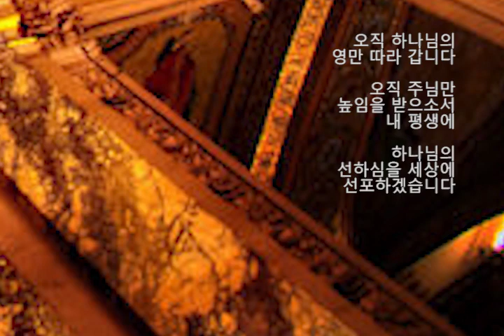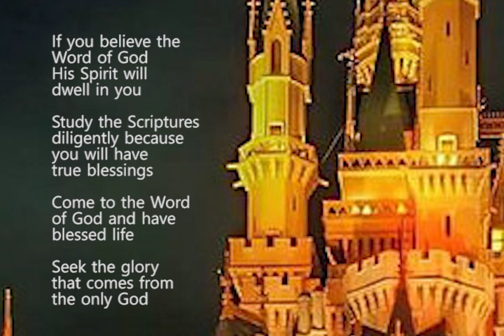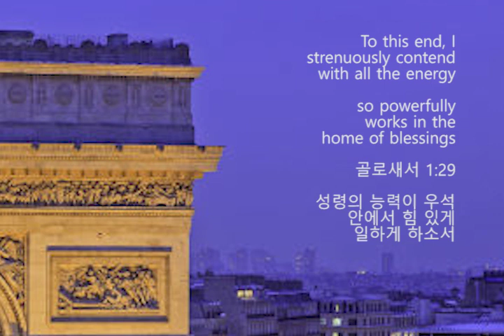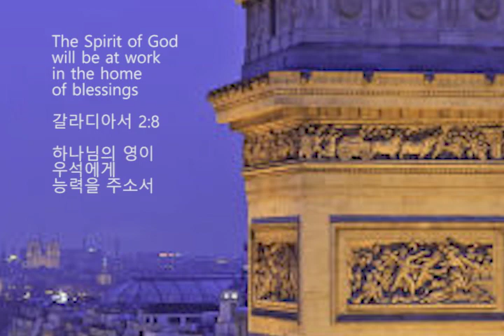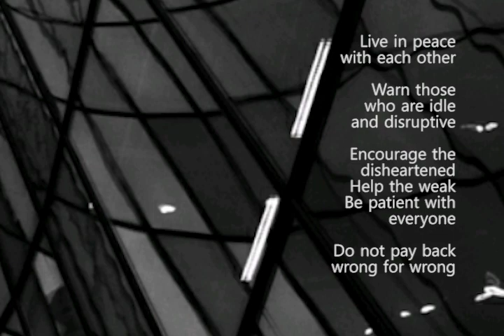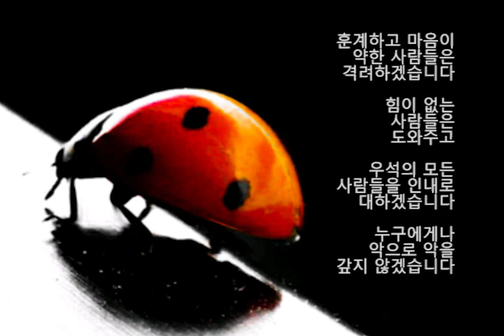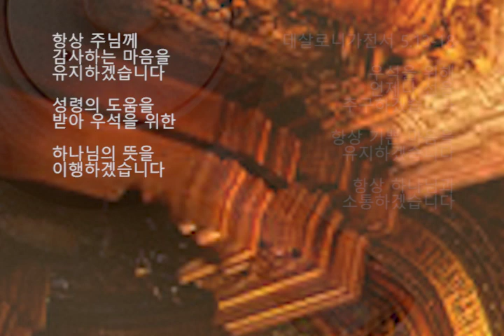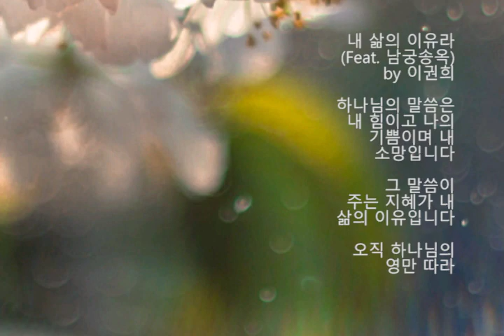The Reason for My Life 내 삶의 이유라 (Feat. 남궁송옥) by 이권희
하나님의 말씀이 내 능력입니다
성령이 인도하는 삶이 내
기쁨 내 소망이 되게 하소서
그 말씀이 주는 지혜가
내 삶의 이유가 되게 하소서

오직 하나님의 영만 따라 갑니다
오직 주님만 높임을 받으소서
내 평생에 하나님의 선하심을
세상에 선포하겠습니다

If you believe the Word of God
His Spirit will dwell in you

Study the Scriptures diligently
because you will have true blessings
Come to the Word of God
And have blessed life

Seek the glory that comes
from the only God

요한복음 5:36, 38-40, 44

하나님의 말씀을 믿으면
그의 영이 우석의 마음속에
거하게 될것입니다

성경을 부지런히 공부하면
주님의 축복을 받게 될것입니다
주님이 주시는 영광을 얻기
위하여 열심이 달려가겠습니다

Let the Spirit of God
work in you

고린도후서 4:12

하나님의 영이 우석
안에서 역사하게 하소서

To this end, I strenuously
contend with all the energy
so powerfully works
in the home of blessings

골로새서 1:29

성령의 능력이 우석 안에서
힘 있게 일하게 하소서

The Spirit of God will be at work

하나님의 영이 우석에게
능력을 주소서

Live in peace with each other
Warn those who are idle and disruptive
Encourage the disheartened
Help the weak

Be patient with everyone
Do not pay back wrong for wrong

우석을 위해 일하는
형제자매들을 존중하고
서로 화목하게 지내겠습니다

게으르고 예의가 없는 사람들은
훈계하고 마음이 약한 사람들은
격려하겠습니다 힘이 없는
사람들은 도와주고

우석의 모든 사람들을
인내로 대하겠습니다
누구에게나 악으로 악을
갚지 않겠습니다

Always strive to do what
is good for each other
and for everyone else

Always rejoice
Continually pray

Give thanks in
all circumstances
Do God’s will for you

우석을 위해 언제나 선을
추구하겠습니다 항상 기쁜
마음을 유지하겠습니다 항상
하나님과 소통하겠습니다
항상 주님께 감사하는 마음을
유지하겠습니다 성령의 도움을
받아 우석을 위한 하나님의
뜻을 이행하겠습니다

내 삶의 이유라 (Feat. 남궁송옥) by 이권희

하나님의 말씀은 내 힘이고
나의 기쁨이며 내 소망입니다
내 삶의 이유입니다

오직 하나님의 영만 따라
갑니다 오직 주님만 높임을
받으소서 내 평생에 하나님의
선하심을 세상에 선포하겠습니다
성령의 크신 능력이
내 삶의 이유라